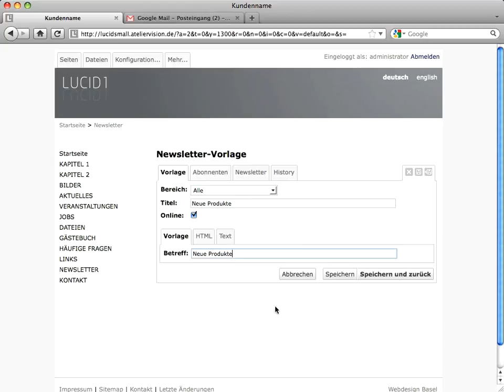10 NL inwebsite - LUCID 1 Schulungsvideo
10 NL inwebsite - LUCID 1 Schulungsvideo